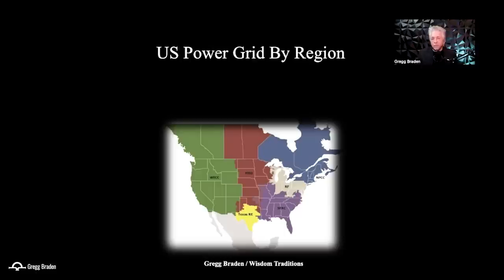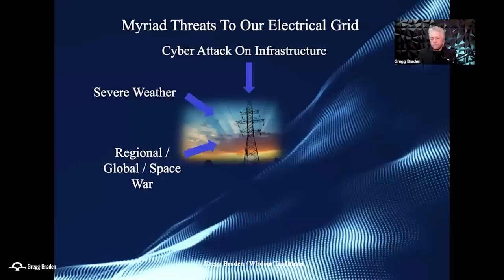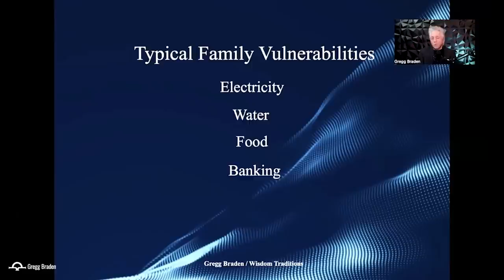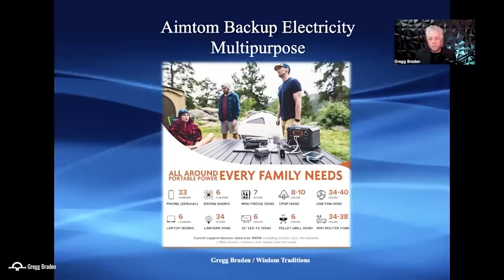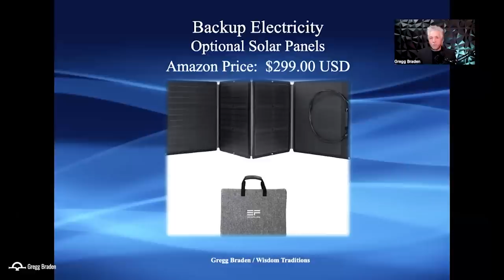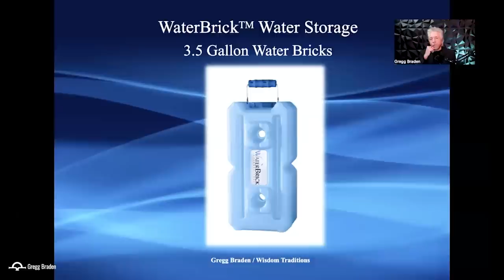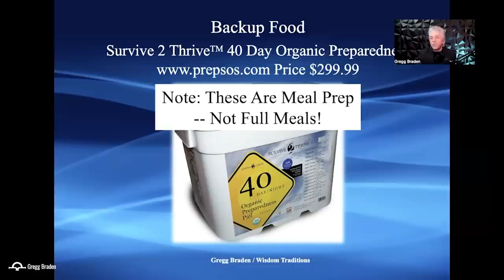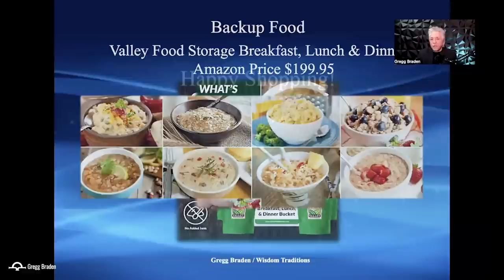Gregg Braden - What If?... Deep Cyber Attack & Global Grid Breakdown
@GreggBradenOfficial Join Gregg Braden in this episode of "InFocus" Series as we explore how recent geopolitical tensions are affecting our everyday lives, from finance to supply chains. With warnings of potential cyber-attacks and grid breakdowns, officials are taking these threats seriously, impacting our technological society and essential supplies.